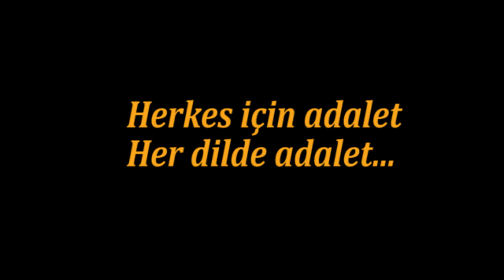Her Dilde Adalet, Herkese Adalet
bianet, 2012'den itibaren 21 Şubat'lar için özel projeler üretiyor.  21 Şubat 2012 günü bianet'e giren okurlarımız bu topraklarda konuşulan 16 dilde kaleme alınmış yazılarla karşılaşmıştı. Her yazar anadiliyle ilişkisini anadilinde ifade etmişti.

Bu yıl temayı "adalet" olarak belirledik. Ermenice, Lazca, Kürtçe, Zazaca, Gürcüce, Adigece, Rumca, Pontus Rumcası, Ladino, Süryanice ve Türkçe olarak "herkese ve her dile" adalet talebini yineledik.